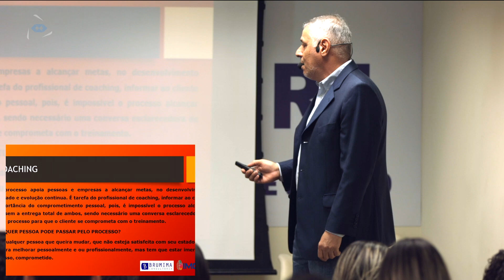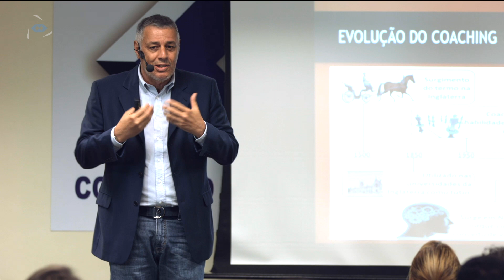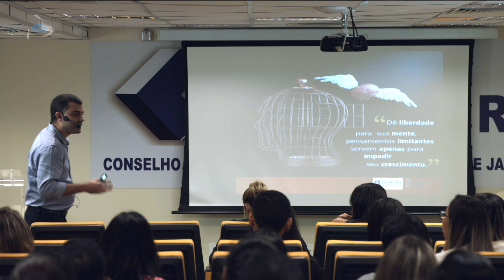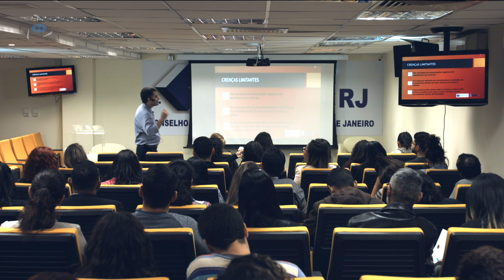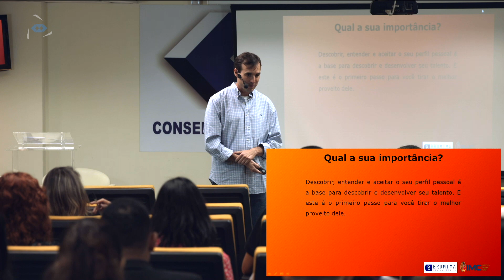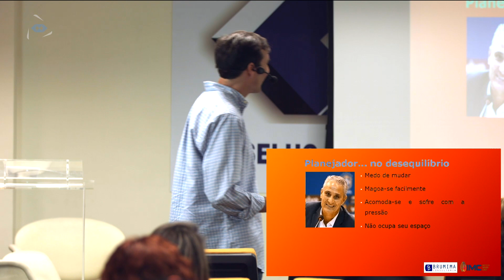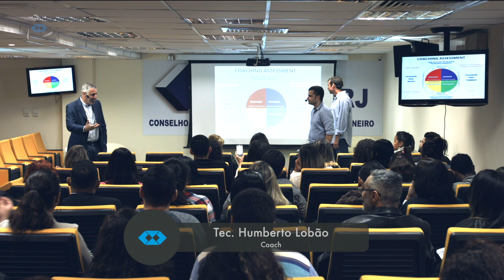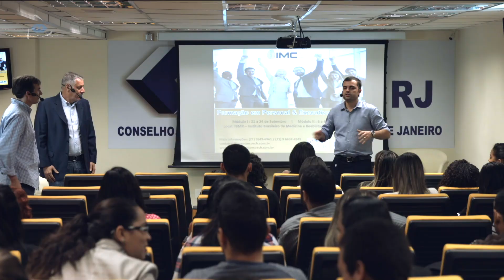O Coaching e o Coach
Os coachs Tec. Humberto Lobão, Raphael Couto Rios e Paulo Rocha explicam a origem, os objetivos e a funcionalidade do processo de coaching, além de apresentarem como você pode se tornar um coach.